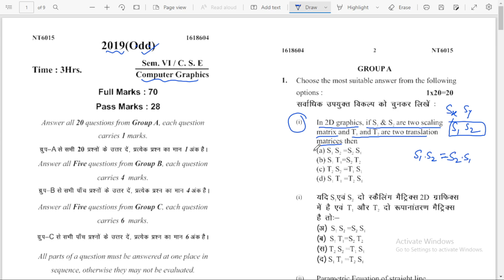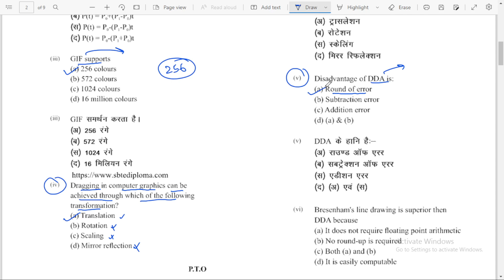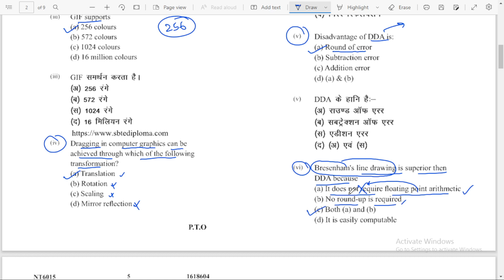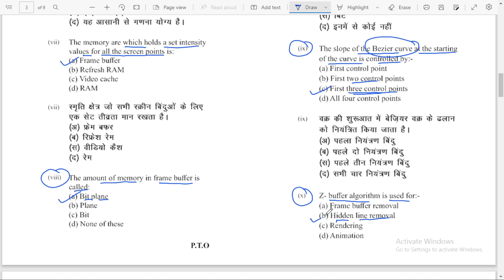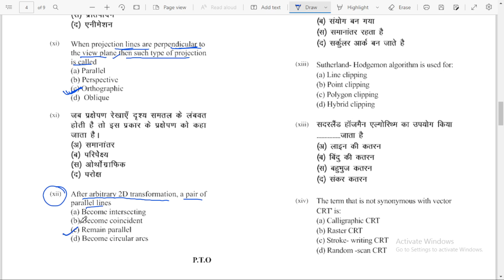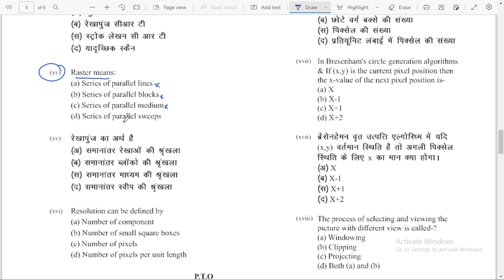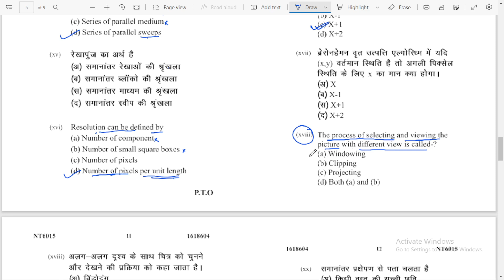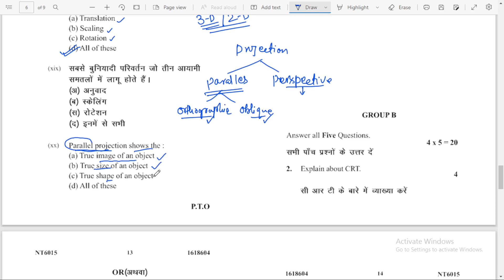COMPUTER GRAPHICS SBTE 2019(EVEN) II MCQ